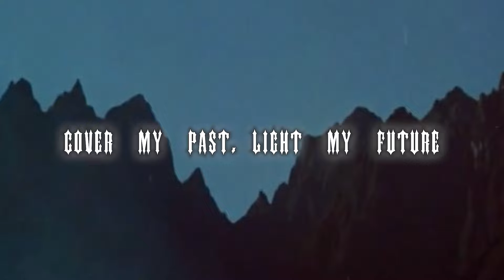// $UICIDEBOY$ X SCRIM TYPE BEAT - COVER MY PAST, LIGHT MY FUTURE //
Free to use for non-profit only with credit (prod.desyed)

If you want to buy this beat

BPM : 125
KEY : F#m

00: INTRO
00: CHORUS / MEMPHIS
00: VERSE
00: CHORUS / MEMPHIS
01: VERSE
01:52 OUTRO